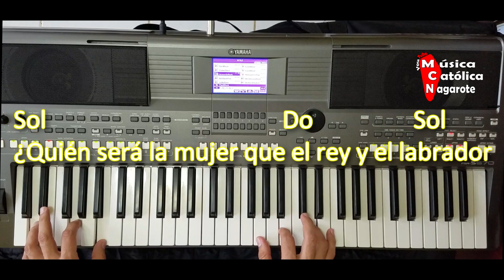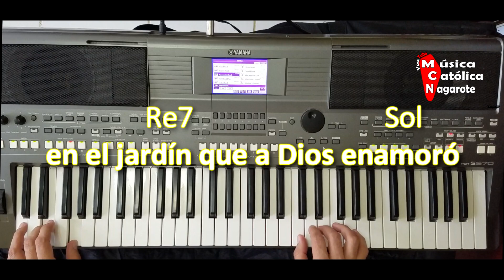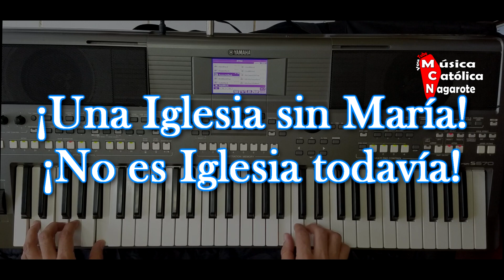María es esa mujer pista letra y acordes en Sol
María es esa mujer
Cesáreo Gabaráin
Style: AcousticRock, tempo: 85

Sol,,,,,,,,,,,,,,,,,,,,,,,,,,,,,,,,,,,,,,,,Do,,,,,,,,,,,,Sol
¿Quién será la mujer que a tantos inspiró
Do,,,,,,,,,,,,,,,,,,,,,,,,,,,,,,Sol
poemas bellos de amor?
,,,,,Do,,,,,,,,,,Si7,,,,,,,,Mi-,,,,,,,,,,,,Sol
Le rinden honor la música y la luz,
,,,,,,,La7,,,,,,,,,,,,,,,,,,,,,,,,,,,,,,,,,Re7
el mármol, la palabra y el color.

Sol,,,,,,,,,,,,,,,,,,,,,,,,,,,,,,,,,,,,,,,,Do,,,,,,,,,,,,,,,,,Sol
¿Quién será la mujer que el rey y el labrador
,,,,,Do,,,,,,,,,,,,,,,,,,,Sol
invocan en su dolor,
,,,,,Do,,,,,,,,,,,,,,,,,,Si7,,,,,,,,Mi-,,,,,,,,,,,,,,,Sol
el sabio, el ignorante, el pobre y el señor,
,,,,,Do,,,,,,,,,,,,Re7,,,,,,,,,,,,,,,,,,,Sol
el Santo al igual que el pecador?

Coro:
,,,,Sol,,,,,,,,,,,,,,,,,,,,,,,,,,,,,,,,,,,,,Do
/María es (María es) esa mujer (esa mujer)
,,,,,,,,,,,,,,,,,,,Re7,,,,,,,,,,,,,,,,,,,,,,,,,,,,,,,,,,Sol
que desde siempre el Señor se preparó
,,,,,,,,,,,,,,,,,,,,,,,,,,,,,,,,,,,,,,,,,,,,,,,,,,,,,,,,Do
para nacer (para nacer) como una flor (como una flor)
,,,,,,,,,,,,,,Re7,,,,,,,,,,,,,,,,,,,,,,,,,,,Sol
en el jardín que a Dios enamoró./ Bis

Sol,,,,,,,,,,,,,,,,,,,,,,,,,,,,,,,,,,,Do,,,,,,,,,,,,,,,,,,,Sol
¿Quién será la mujer radiante como el sol,
Do,,,,,,,,,,,,,,,,,,,,,,,,,,Sol
vestida de resplandor?
,,,,,Do,,,,,,,,,,,,,,,,Si7,,,,,Mi-,,,,,,,,,,,,,,,,,Sol
La luna a sus pies, el cielo en derredor,
,,,La7,,,,,,,,,,,,,,,,,,,,,,,,,,,,,,,,,Re7
y ángeles cantándole su amor.

Sol,,,,,,,,,,,,,,,,,,,,,,,,,,,,,,,,,,,,Do,,,,,,,,,,,,,,Sol
¿Quién será la mujer humilde que vivió
,,,,,Do,,,,,,,,,,,,,,,,,,,Sol
en un pequeño taller?
,,,,,Do,,,,,,,,,,,,,,,,Si7,,,,,,,,,,Mi-,,,,,,,,,,,,,Sol
Amando sin milagros, viviendo de su fe,
,,,,,,,,Do,,,,,,,,,,,,,,,,,,,,Re7,,,,,,,,,,Sol
la esposa siempre alegre de José.